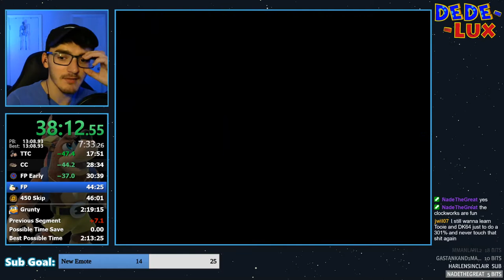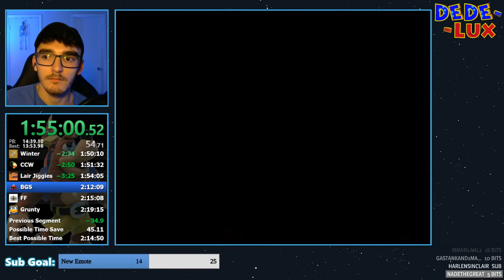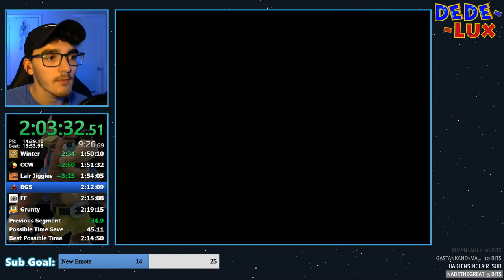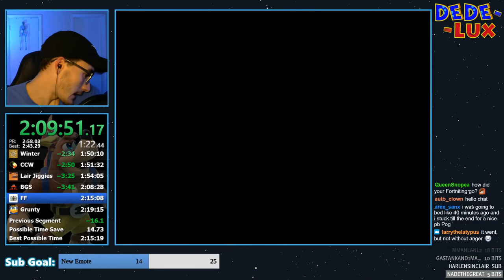Banjo-Kazooie 100% Speedrun in 2:15:28 (N64)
Not a bad run at all!
My ultimate goal for BK on n64 is to match my 2:07:30 that I have on Xbox.